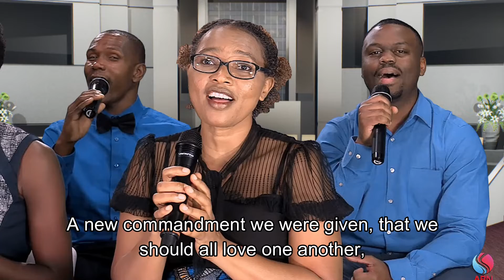Amri Mpya Tulipewa( Love each other)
Voices of East Africa Choir-Houston Texas.